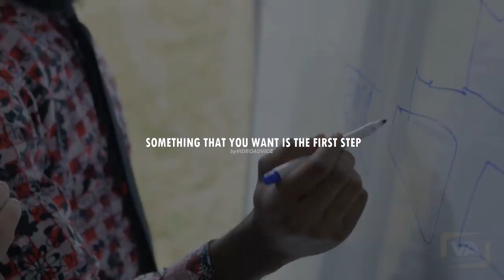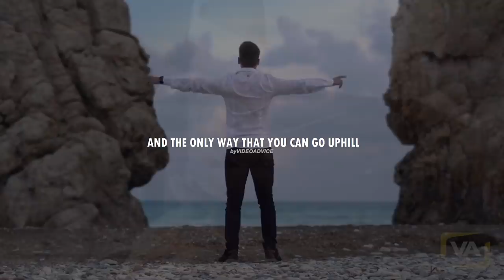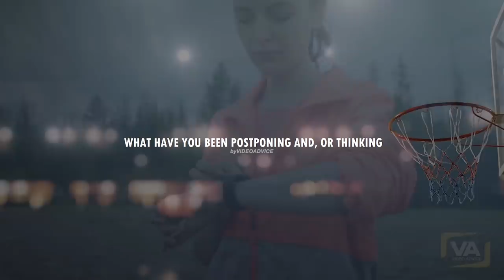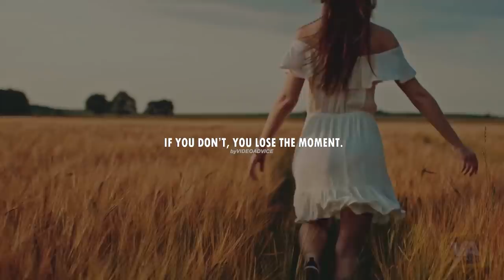"What are you waiting for?" (It Will Give You Goosebumps) | Best Motivational Video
“Anything worth having is going to be a struggle. Commitment doesn't come easy, but when you're fighting for something you believe in the struggle is worth it."

➥Special Thanks to this wonderful man JOHN C. MAXWELL, for opening our eyes with these valuable words.

➥Read his Bestseller "How Successful People Think: Change Your Thinking, Change Your Life"